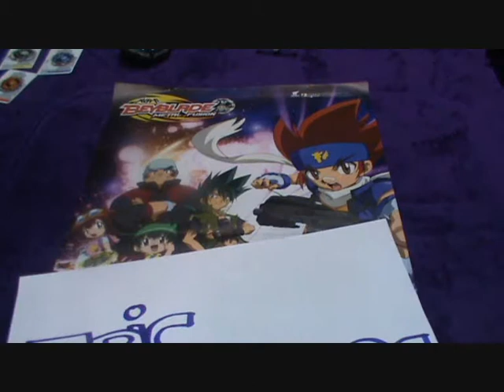Requested Battle Series #1 Fang Leone vs Cosmic Pegasus EPICbattle! - Requested by: Daniel Bramblett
Requested Battle Series #1 Fang Leone vs Cosmic Pegasus Requested by: Daniel Bramblett